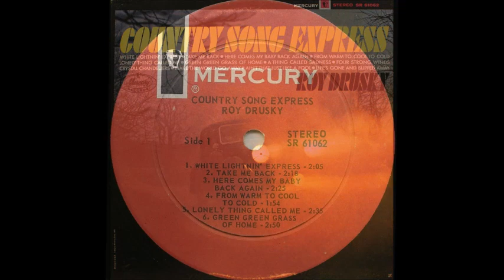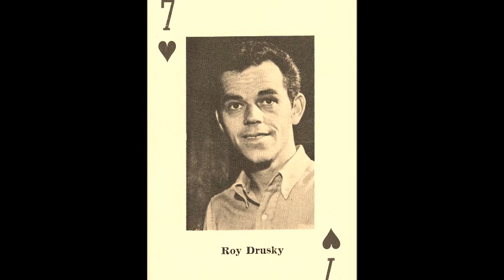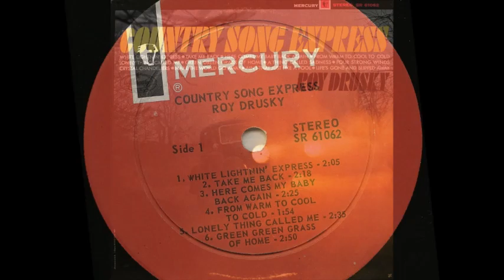Roy Drusky -- Take Me Back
,,,, request by "The Crushed Twinkie"